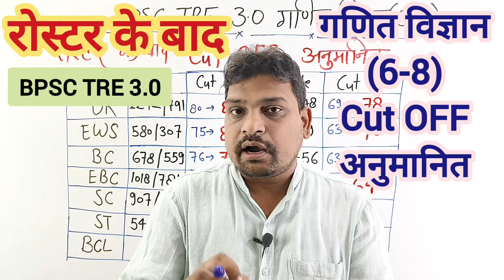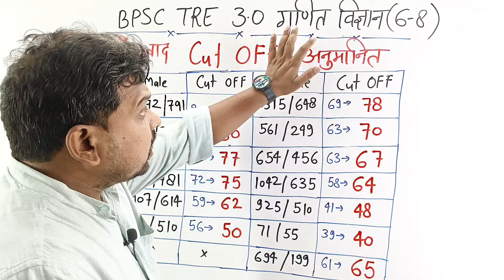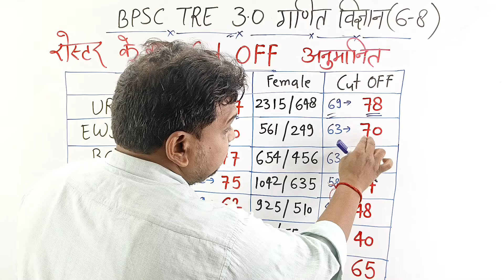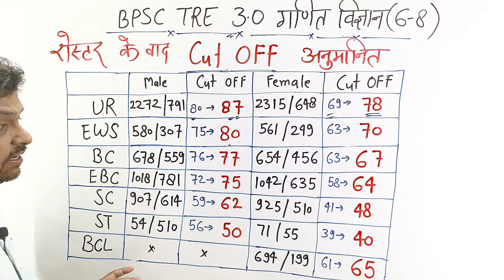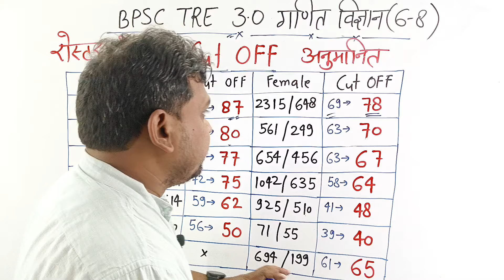रोस्टर के बाद (6-8) गणित विज्ञान Expected Cut OFF/ BPSC TRE 3.0 (6-8) Maths Science Cut OFF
6-8 गणित विज्ञान की कट ऑफ कितनी जाएगी,bpsc tre 3.0 cut off, bpsc tre expected cut off, 6 to 8 maths science expected cutoff, expected cutoff for Maths Science 6 to 8 category,